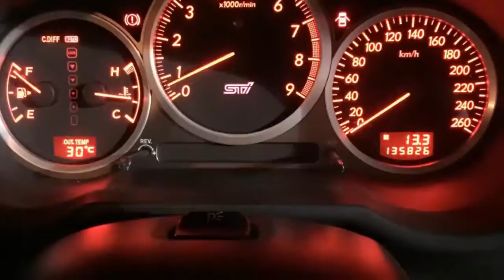Subaru Impreza STI - now in holland